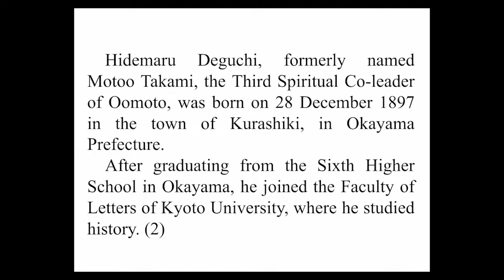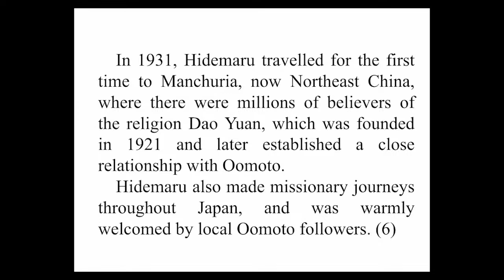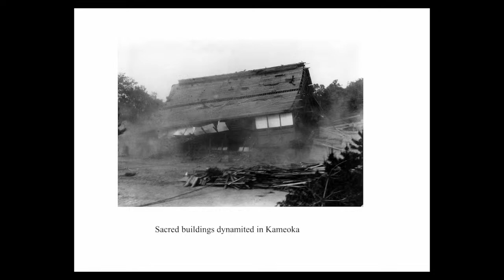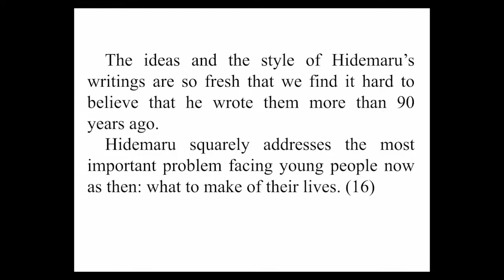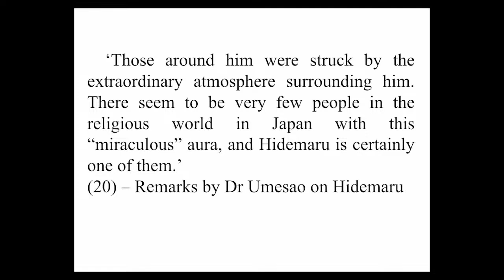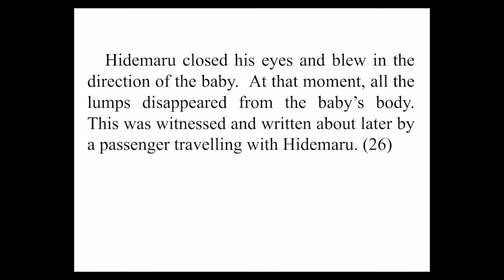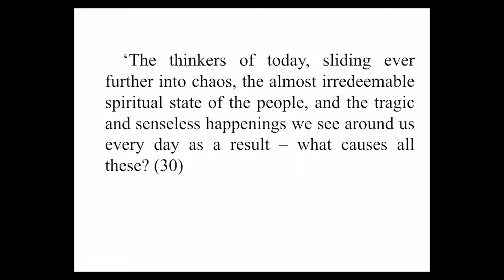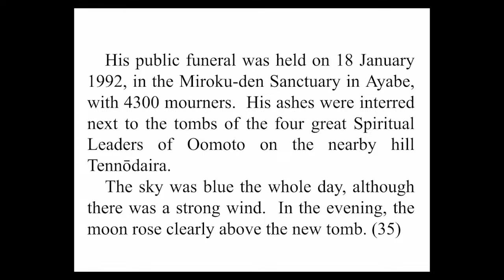Lecture about Oomoto 5 / Hidemaru Deguchi, The Third Spiritual Co-leader